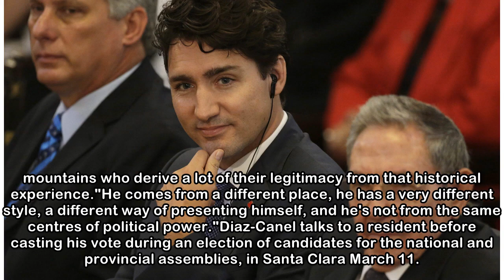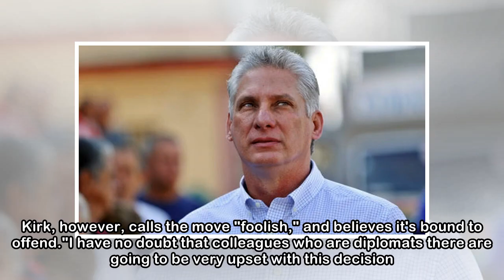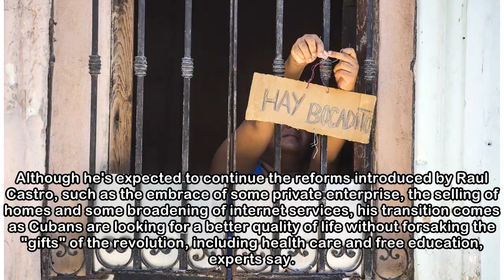Cuba's next president won't be a Castro. Here's what that means for Canada. | CBC News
For decades in Cuba, the chants of "Viva Castro!" backed one bloodline, famously uttered even by former Canadian prime minister Pierre Trudeau in 1976. Soon, there may be a different cry in Cuba's str...